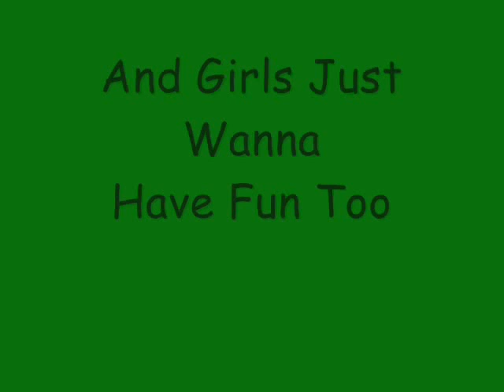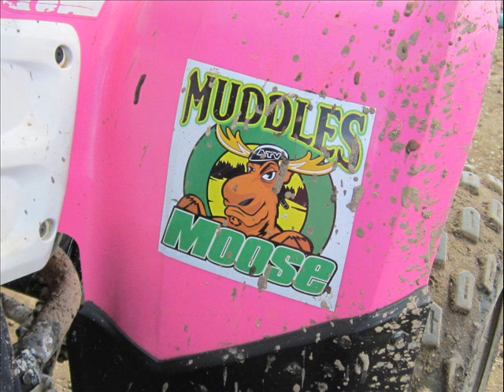Rocky Glen Visitors April 2nd 2011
Pictured Taken Of Visitors